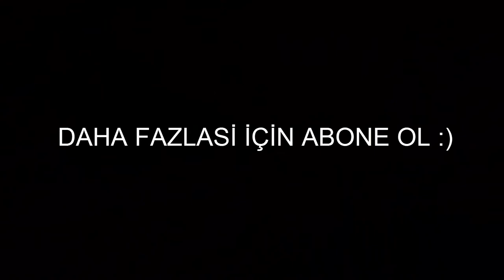Minecraft Kitap Nasıl Yapılır